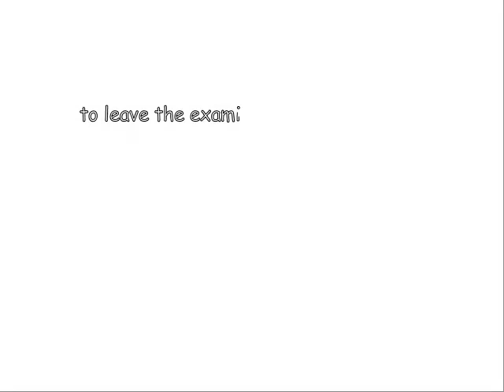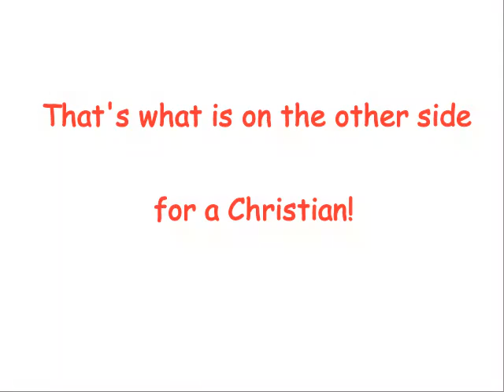What's on the other side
A simple answer to those who want to know what happens when I die.